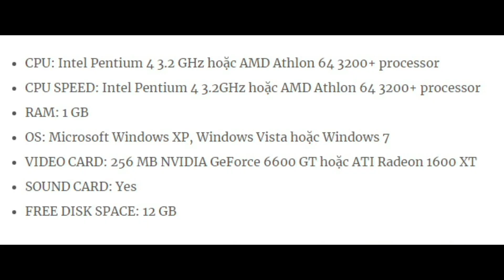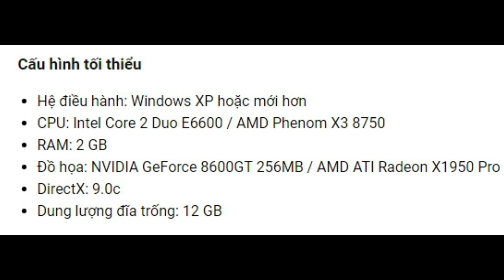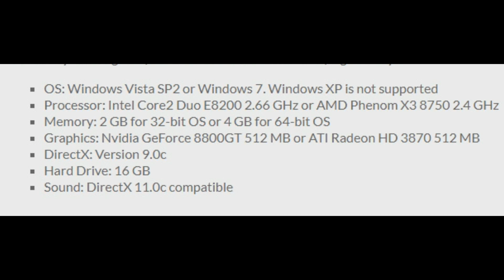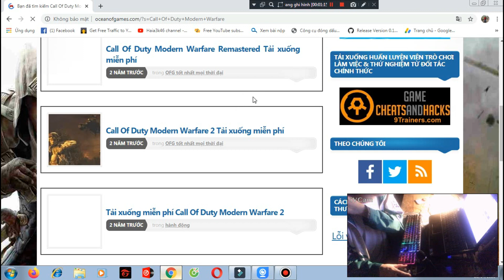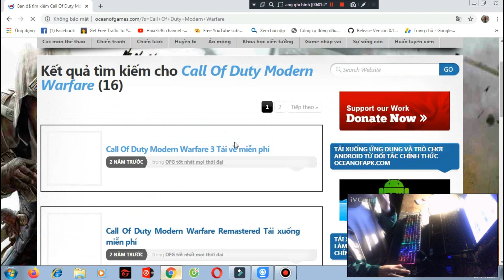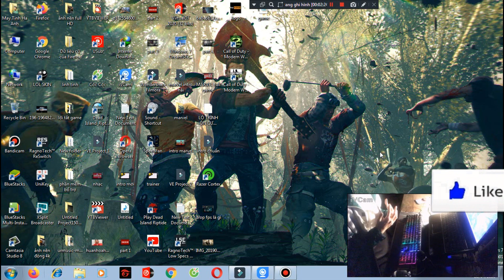TỔNG HỢP 3 PHIÊN BẢN CALL OF DUTY HÀNH ĐỘNG KỊCH TÍNH NHẤT VÀ HỢP VỚI PC TẦM TRUNG, YẾU | HAIA3K46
► NẾU CÁC BẠN THẤY HAY HÃY CHO MÌNH 1 LIKE VÀ 1 SUB ĐỂ ỦNG HỘ MÌNH RA NHIỀU VIDEO HƯỚNG DẪN THỦ THUẬT CHO ANH EM NHÁ

► CÁCH BẠN CÀI GAME HÃY LÀM NHƯ MÌNH NÓI NHÁ . LÚC TẢI TRÊN WEB CŨNG CÓ VIDEO HƯỚNG DẪN CÀI MÀ . CÁC BẠN ẤN ZÔ ĐỢI 1 LÚC NÓ TẢI NHÁ . CÒN TẢI CHẬM THÌ BẠN CỨ CMT XUỐNG PHÍA DƯỚI

►DROP FPS KHI CHƠI GAME LÀ GÌ ? NGUYÊN NHÂN VÀ CÁCH KHẮC PHỤC | DROP FPS 2020 | HAIA3K46

► KHI BẠN MUỐN CHƠI GAME TRÊN STEAM KHÔNG PHẢI BỎ TIỀN RA ( ĐẠI DƯƠNG GAME CRACK )

► NẾU XẢY RA LỖI HÃY CMT CHO MÌNH NGAY PHÍA DƯỚI ▼

❤ CẢM ƠN ANH EM ĐÃ XEM VÀ ỦNG HỘ TÔI . 1 SUB AND LKE NHA CÁC BẠN ƠI !!!

ẤN CHUÔNG ĐỂ CÓ THỂ XEM CÁC THỦ THUẬT HAY HƠN NHA MỌI NGƯỜI

call of duty cho may cau hinh yeu, top 3 call of duty, top call of duty nhe nhang, call of duty cho pc yeu, game cho may cau hinh yeu